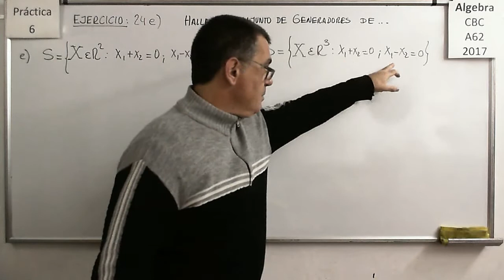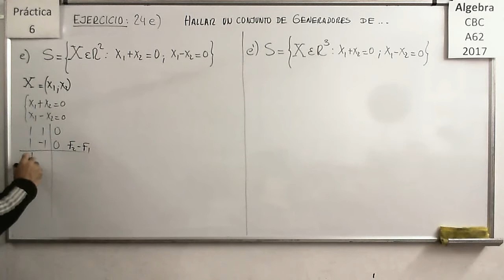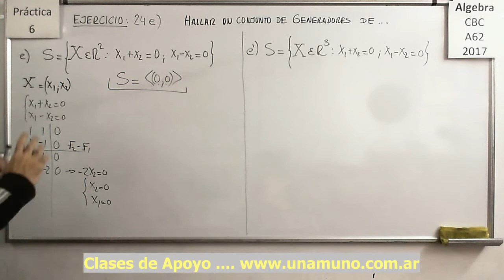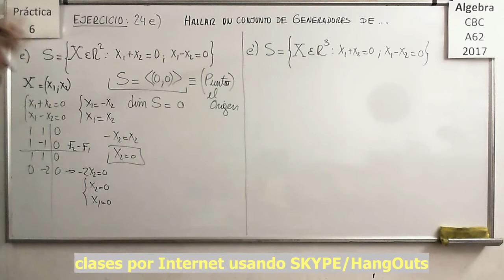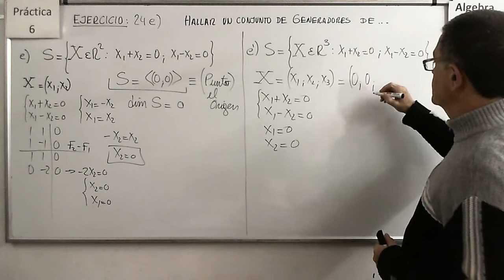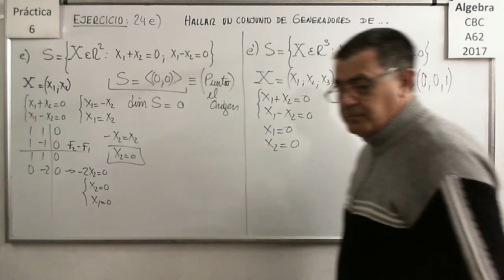Álgebra CBC A-62 Práctica 6 - Ejercicio 24 e)